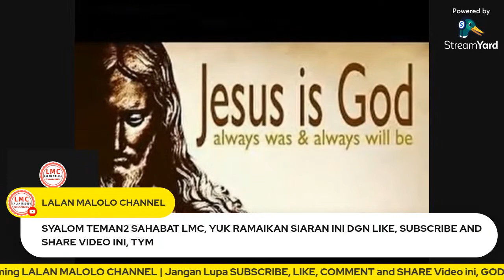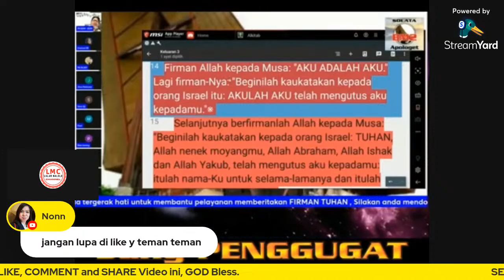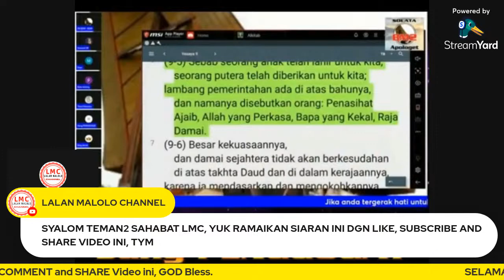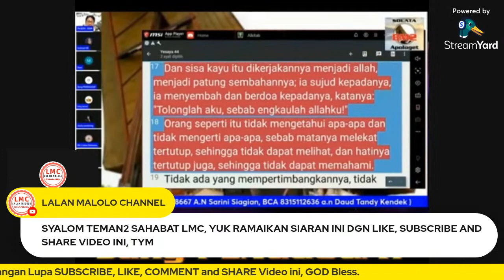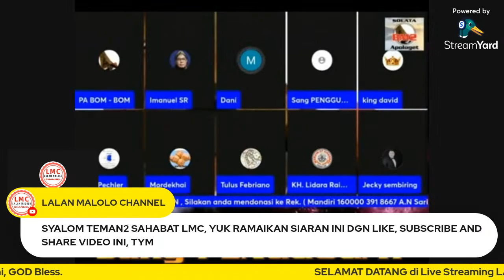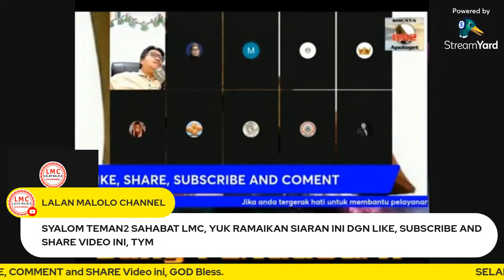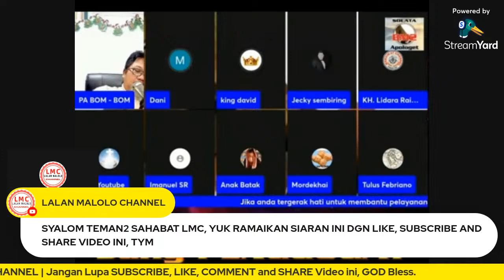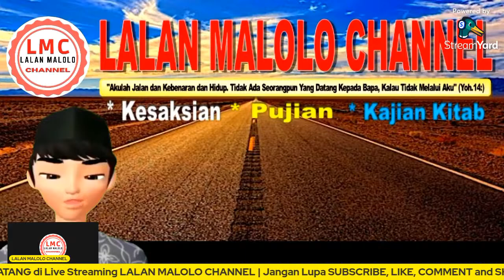🔴MODYARR!! HANSIP YOUTUBE NGEMIS KITAB YESAYA, ADA NUBUTAN NABI MUHAMMAD, Benar Ada Ya??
Video yang bikin 🔴MODYARR!! HANSIP YOUTUBE NGEMIS KITAB YESAYA, ADA NUBUTAN NABI MUHAMMAD, Benar Ada Ya?? Lucu bangat hansip youtube masuk room apologet Kristen ngemis jika di kitab Yesaya, emang ada ya?? Temukan jawabannya dalam video berikut.
Markidas mari kita cerdas, mari kita simak videonya, jangan diskip ya agar dapat info selengkapnya. Bagaimana tanggapan dan pendapat Sahabat LMC, silahkan tulis ya di kolom komentar, trima kasih, God bless.

Bersama kita melayani melalu canal ini, Tuhan Yesus memberkati, Amin 🙏